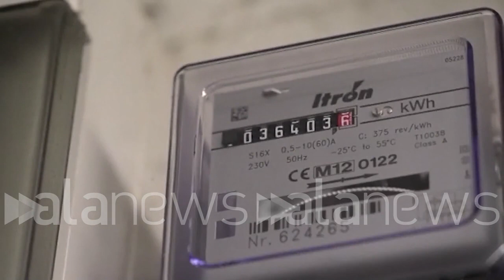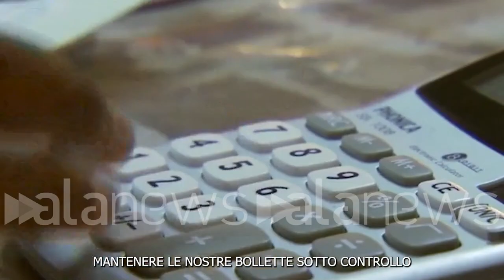2023: Il messaggio della presidente del Parlamento europeo ai cittadini Ue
2023: Il messaggio della presidente del Parlamento europeo ai cittadini Ue

"Continueremo a stare al fianco dell'Ucraina"

 (Bruxelles). "Cari europei, il 2022 è stato un anno difficile per l'Europa. Abbiamo affrontato gli strascichi della pandemia, una tempesta di cambiamenti climatici, il picco dell'inflazione e la riduzione delle forniture di energia. Nessuno Stato ha le capacità per affrontare tutte queste questioni da solo, ma insieme abbiamo affrontato le sfide con efficienza e velocità". Così la presidente del Parlamento europeo, Roberta Metsola, nel suo video messaggio di inizio anno ai cittadini europei. "Nel 2023 dobbiamo raddoppiare la protezione dei nostri valori. Saranno sempre molte di più le cose che ci uniscono che non quelle che ci dividono. Buon anno", ha concluso. (Federica Onnis/alanews)

zia European pass per New York Times unlocking the future' Tu sei lì e tu dove Flex Fitness Power to Deal with tailwind of the pandemic Effect of climate change in play spiking Energy supplies wrestling Moves Against the Clock of the one Country simili Insomma ut des anges Despar  angioletti in the Coming Year We Will Smith competitiveness and control for simbach am waiting Green day when the sun goes down on the King of Freedom Justice and Quality and rule of Law One Piece per tecnici al Peace Security contribution To The power of you have to Bring about About To transform il west da YouTube Roblox all Always  Max Moda